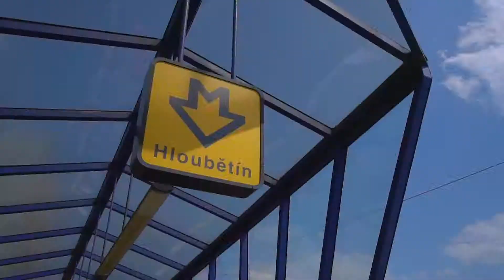Prodej, dům - 5+kk, 170 m2, Praha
V exkluzivní zastoupení Vám zprostředkujeme prodej rodinného domu ve stávajícím stavu o velikosti 5+2/2G, ploše 170m², suterénu 12,2m² a parcele o rozloze 584m². Dům lze buďto kompletně přestavět, zrekonstruovat a nebo na jeho místě vystavět nový podle vlastních představ s max. zastavitelnou plochou 190m². Na pozemku se dále nachází dvě samostatné garáže, kůlna, dílna a kopaná studna. Největší doménou je rozmanitá zahrada s nádhernou atmosférou, které dominuje vzrostlá třešeň. Jedná se o velmi dobrou lokalitu typu vilové zástavby rodinných domů s dobrou dostupností do centra města v blízkosti nedaleké stanice metra B - Hloubětín, vzdálené do 7 min. pěší chůze od domu. K volnočasovým aktivitám je k dispozici okolí Aloisova parku a široká škála sportovního vyžití i dětských hřišť. V místě se nachází veškerá občanská vybavenost (MŠ, ZŠ, potraviny, restaurace, pošta), popřípadě pro větší nákupy lze využít i nedaleké obchodní centrum OC Černý Most. Celkové měsíční poplatky činí 4.500,- Kč, tj. (z toho 2.600,- Kč elektřina, 1.000,- Kč plyn a 900,-Kč ostatní služby spojené s užíváním domu). Možnost financovat pomocí hypotečního úvěru. Více informací u makléře. (Z důvodu, že před zadáním do inzerce nebyl k dispozici platný PENB, je tato nemovitost v souladu s platným zákonem dočasně do jeho předložení zařazena do energetické třídy G).. Průkaz energetické náročnosti budovy G. Tuto nemovitost Vám nabízí realitní kancelář Fioreal. Více o nemovitosti na